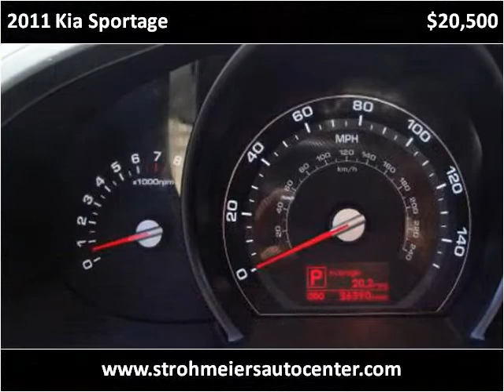2011 Kia Sportage Used Cars Lakeport CA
This 2011 Kia Sportage is available from Guy Strohmeier's Auto Center.